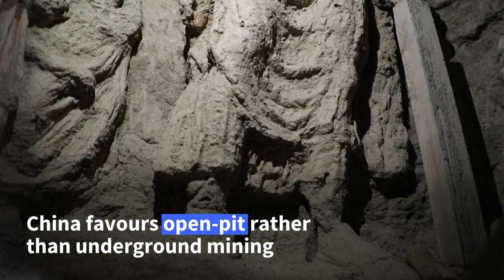Ancient Afghan Buddhist city threatened by Chinese copper mine | AFP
About 40 kilometres southeast of Kabul, hidden in immense rocky peaks, an ancient Buddhist city is in danger of disappearing forever, swallowed up by the exploitation of one of the world's largest copper deposits by a Chinese consortium.